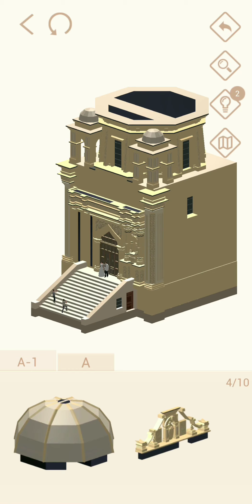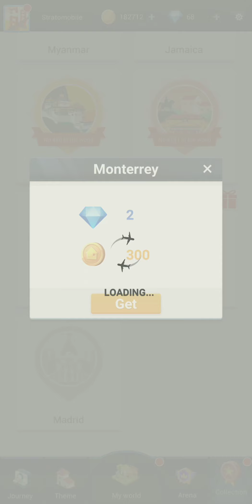POCKET WORLD 3D. MONTERREY PART 141 Walkthrough